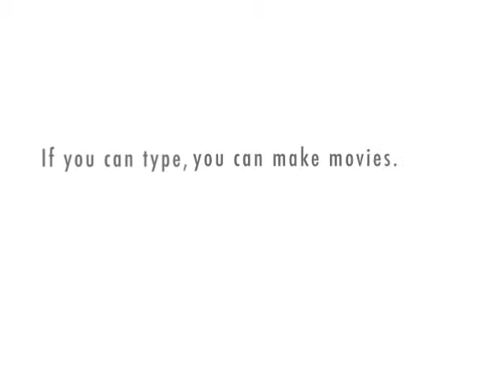The Dakota Show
Episode one. Feat Uncle Wes